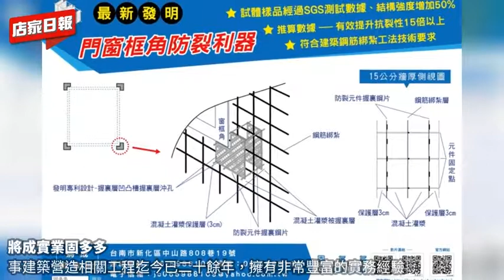將成實業固多多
✦關於固多多故事

我們發明這項技術，目標十分明確，就是希望可以保護並且延長建築物的壽命！

本公司負責人 林先生 從事建築營造相關工程迄今已二十餘年，擁有非常豐富的實務經驗。105年起，針對 RC 結構建築門窗框角產生龜裂後，其所衍伸之建築物滲水和後續修繕等問題，我們透過實務經驗結合學術研究，進行了門窗框角防裂元件之研發，以期為數十年來的門窗角龜裂問題提出解決方案。

經過多次幾何形狀修改，透過 3D 列印模擬元件，更多次於建築施工現場實際裝設，以測試並確保固多多於 RC 建築結構施工過程中的方便性及相容性。我們期待以簡便的施工法，即可固定固多多窗角結構壁面防裂元件，施工教學方便，簡易的施工法，施作時淺顯易懂。

✦性能驗證＆專利證明

【將成實業固多多】取得中華民國發明專利、中華民國設計專利、中華人民共和國新型專利。

發明「固多多－窗角結構壁面防裂元件」，經現場實際施作及送測公證單位 SGS 試驗數據；皆佐證本項發明「固多多－窗角結構壁面防裂元件」，能直接且有效的改善 RC 建築結構門窗框角龜裂情形。